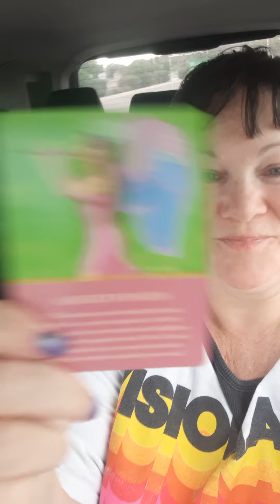A collective reading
Mystic Brady...MESSAGES FOR MY SASSY SUBS